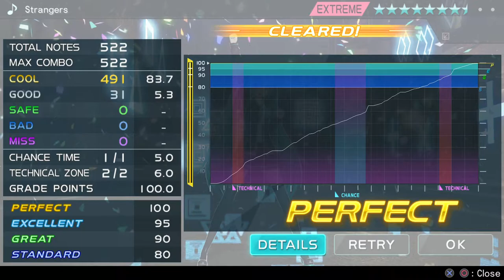[1080p60] Project Diva X - Strangers - Extreme Perfect